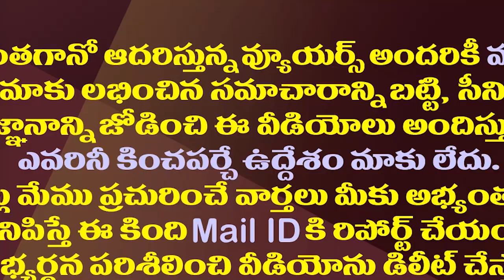ఈ ఇద్దరు మహిళ మంత్రులు వెరీ స్పెషల్..రీజన్ ఇదే| Two Lady Ministers Are Very Special in Jagan Cabinet